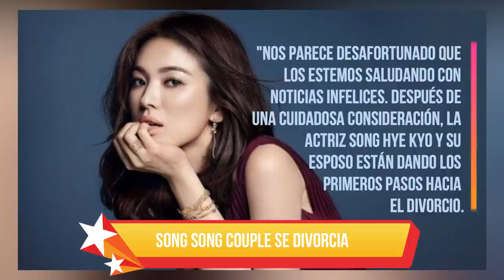ANUNCIAN SU DIVORCIO | SONG HYE KYO y SONG JOONG KI 💟 | ThatGirl